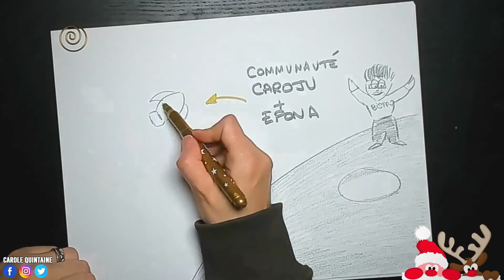Je réalise mon rêve d’enfance pour Noël 🎄